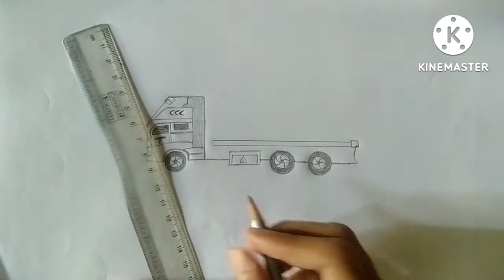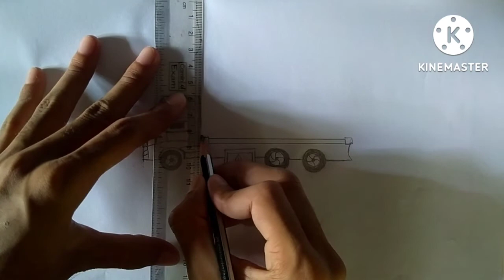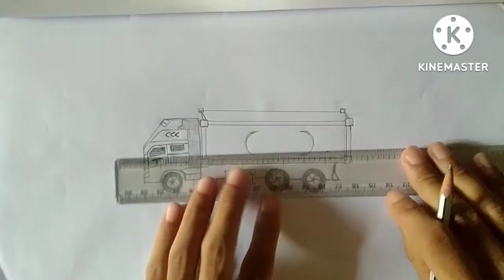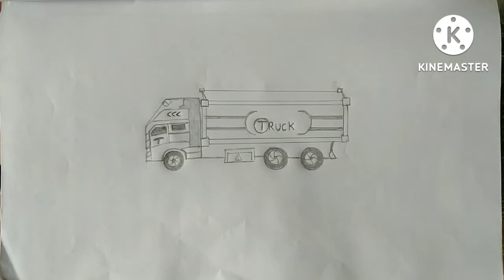How to draw a container Truck with pencil !! step by step tutorial !!